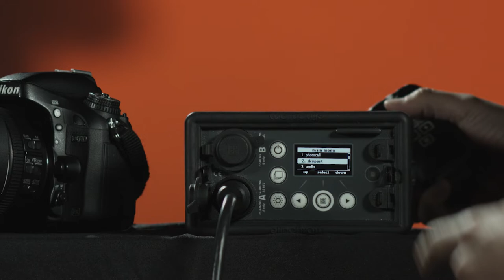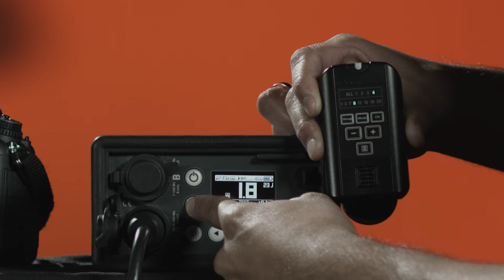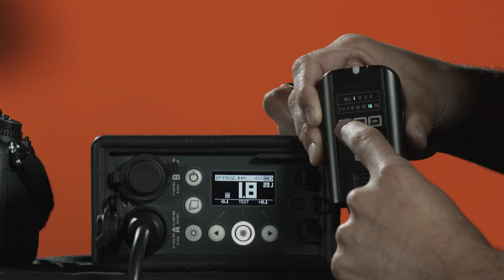El radio El-Skyport en el flash portátil Elinchrom - Configuración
00:16 ¿Cual es la función del radio Skyport con el Flash Elinchrom?
00:21 Uso del El-Skyport
00:39 Contenido del Radio El - Skyport
00:57 ¿Que significan los números que están encima del radio El-Skyport Elinchrom?
01:07 Modificando la potencia de la base
01:17 ¿Cómo configurar la base con el radio?

En este vídeo de Sonido, Cámara y Acción, aprenderemos a manejar las cabezas de flash elinchorome de forma remota desde el radio.